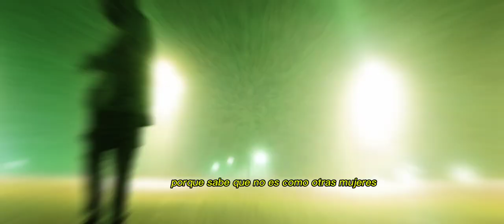Lana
Se vienen cosas hermosas y un proceso musical enorme espero que les guste este temita ❤️‍🔥